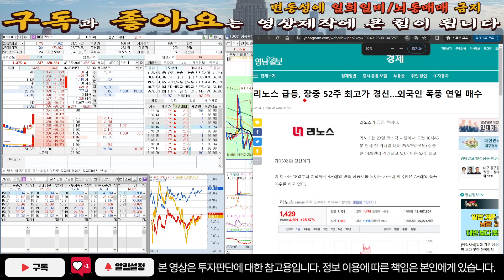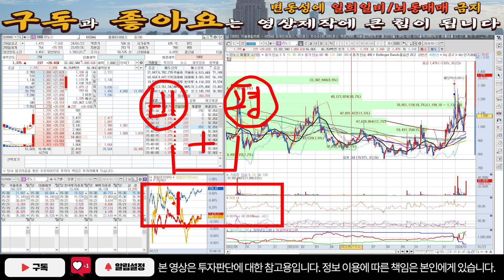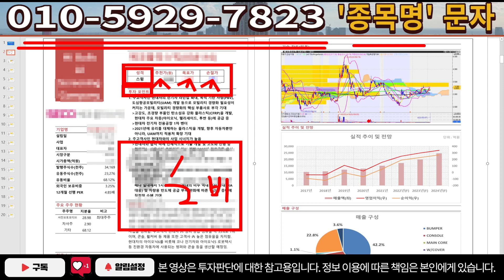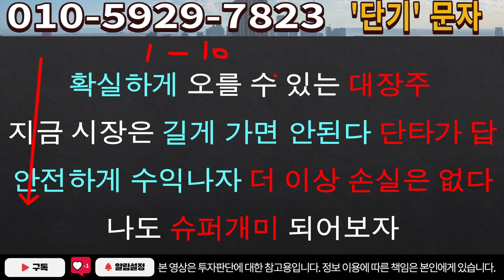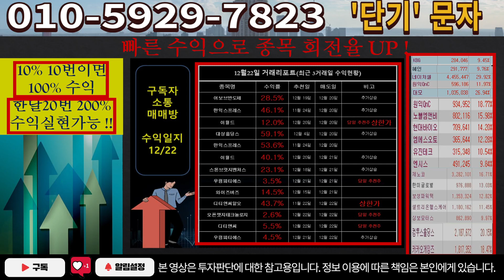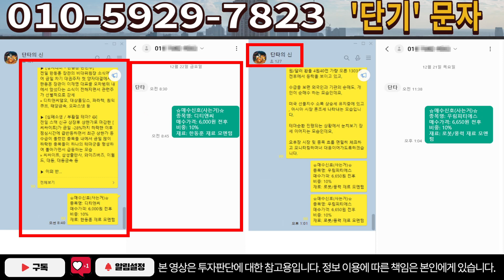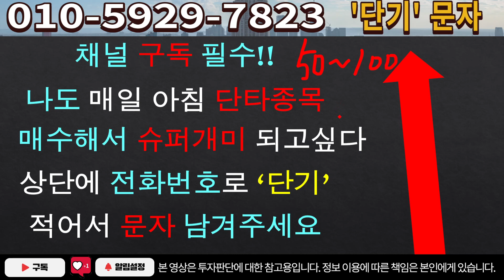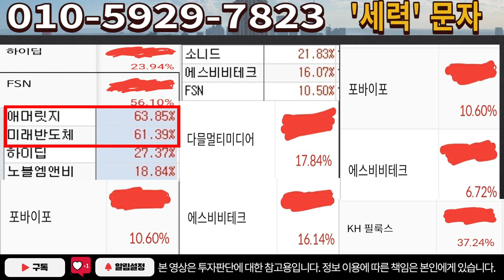[주식]리노스 - 초대형 호재로 주가 상승 시작! 월급타면 여기서 무조건 잡아라!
실시간 구독자소통 카톡방 투자정보 텔레그램